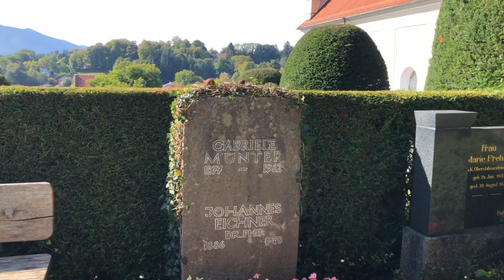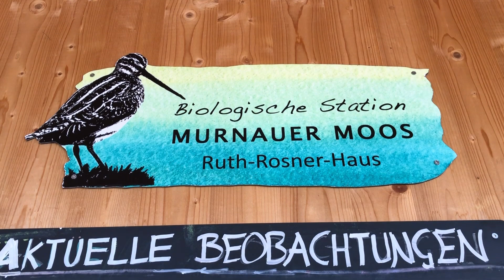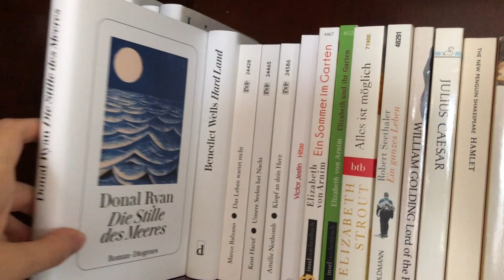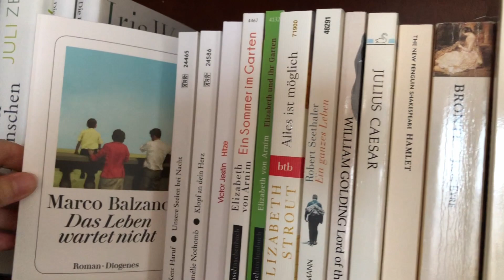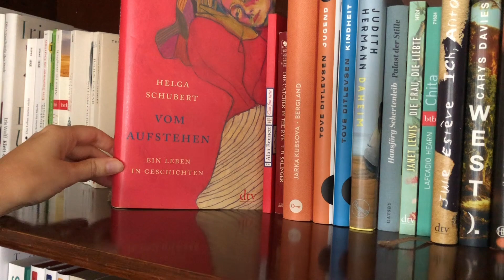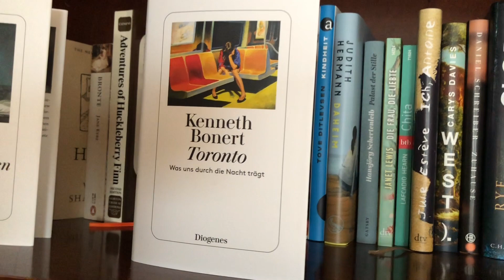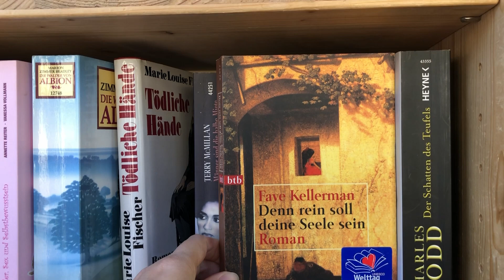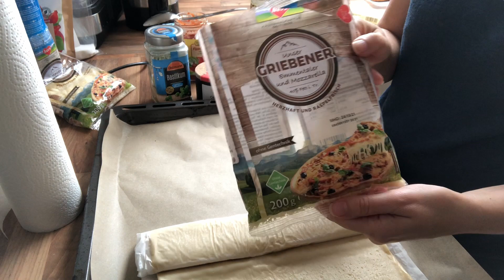Herbstvlog 2021 - Ein wenig Bücher, ein wenig Stricken und viel Gegend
Hallo YouTube Community!
Willkommen zu meinem ersten Versuch eines Vlogs, mit einigen Herbstimpressionen aus Murnau am Staffelsee, dem Aussortieren von gelesenen Büchern, einem neuen Strickprojekt und einem schnell fertigen Abendessen. Viel Spaß beim zuschauen und bis vielleicht demnächst.